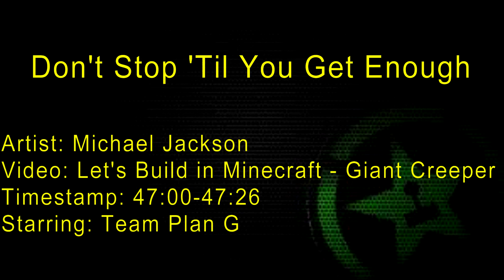Achievement Hunter Sings Don't Stop 'Til You Get Enough - YouTuber Singing Moments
The Giant Creeper Let's Build is a gold mine for singing moments!
Comments, criticisms, or compliments? Write your illegible responses below. For questions, please address the "About" section of the channel for FAQ's.
(Gullible)